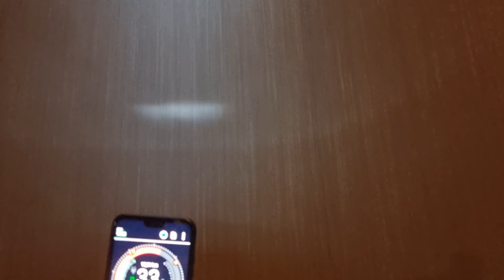inmotion v11 les route en belgique c'est pas ça !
( DANGER ! ) sur les routes de wallonie je vous fait partager en inmotion v11 by night
de mon coté je suis pas gâté dans ma région patétique nos route ici .. c'est parti je vous laisse jugé  lol